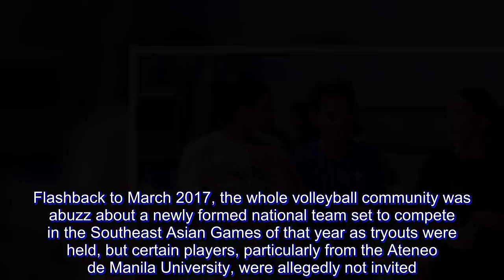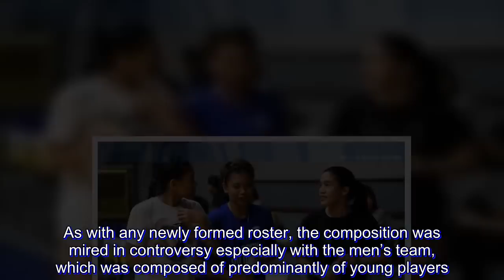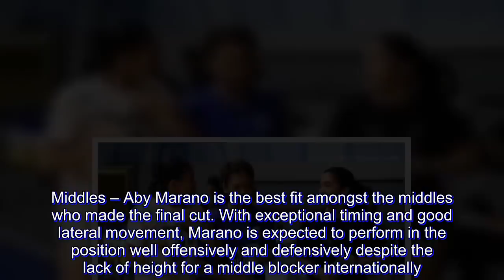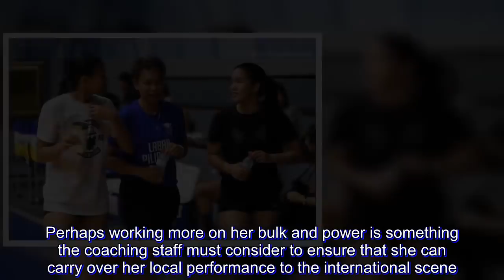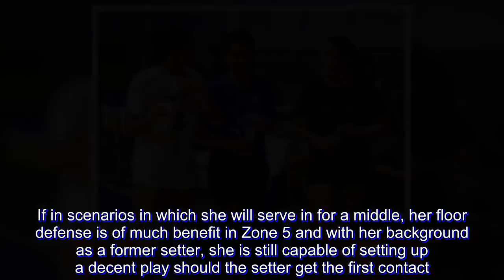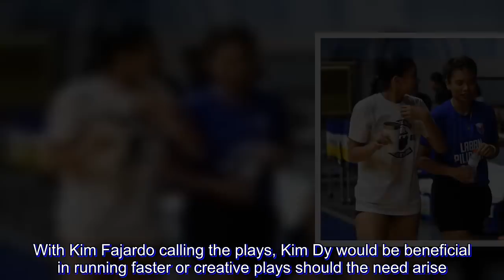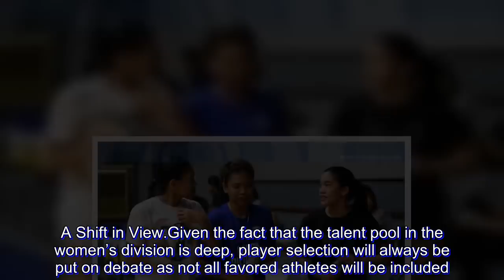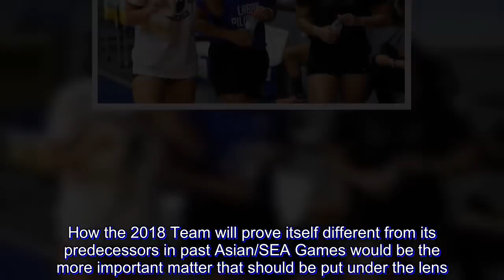DOC VOLLEYBALL: A Dilemma on Loop?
Flashback to March 2017, the whole volleyball community was abuzz about a newly formed national team set to compete in the Southeast Asian Games of that year as tryouts were held, but certain players, particularly from the Ateneo de Manila University, were allegedly not invited. An apology was then issued and special tryouts were held to accommodate the aforementioned athletes.

Flashback to 2015, with a newly formed organization in Larong Volleyball sa Pilipinas, Inc. (LVPI) taking the reins from the Philippine Volleyball Federation (PVF) as the volleyball authority in the country, the future looked bright as for the first time in recent history, both the men’s and women’s teams were being sent to the Singapore SEA Games as representation of the sport’s resurgence. As with any newly formed roster, the composition was mired in controversy especially with the men’s team, which was composed of predominantly of young players.

Flashback to 2014, with the power struggle between the aforementioned LVPI and PVF, the latter formed the infamous Amihan and Bagwis squads as the women’s and men’s national teams, respectively. Backed by then sponsor PLDT, the rosters boasted of the some of the country’s best talents from both divisions with the likes of Alyssa Valdez, Mark Espejo, Ara Galang, Tatan Pantone, Ran Ran Abdilla and Mark Alfafara to name a few. Both teams never saw the light of day outside the country as the PVF eventually lost its accreditation leading to the teams’ eventual disbandment.
And the theme went on as the previous years are revisited.

Fast forward to present time, 2018, and once again the volley community is abuzz with the formation of yet again a new national team with a familiar scenario in which local favorites did not make the cut. With the volleyball scene at an all time high in local following, it is quite inevitable for varying opinions on who should have been included in the line-up given the wide pool of talents especially in the women’s division. Coupled with a sudden change in coaching staff, the new roster is once again under scrutiny given the process the team as a whole was structured from the beginning.

Another New Beginning

Without taking anything from the players and coaches of the new women’s national team, the composition is relatively deserving of the spots for the roster. While expected shoe-ins who have performed tremendously well in the local leagues like Myla Pablo, Maika Ortiz, and Tatan Pantone were not afforded a slot in the team, the new line-up is still pretty much capable of representing the country.

Middles – Aby Marano is the best fit amongst the middles who made the final cut. With exceptional timing and good lateral movement, Marano is expected to perform in the position well offensively and defensively despite the lack of height for a middle blocker internationally. Her agility and aggressiveness with her net play more than justifies her inclusion and assignment as the team captain.

Her DLSU succ